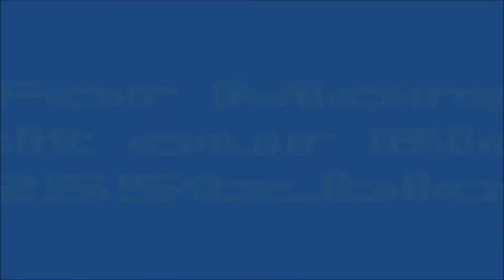BEST OF VINCENT SHINDA 2015-2016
Muangalie VINCENT SHINDA, jinsi alivyotoa mchango wa kutosha kwa timu ya UDOM kwenye ligi za mwaka 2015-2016..!